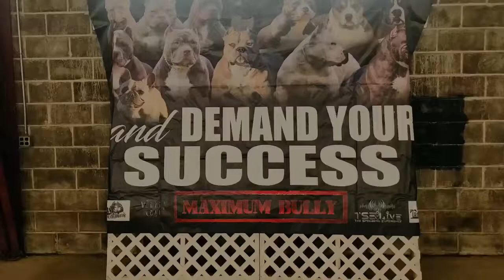Midwest showdown taylorville illinois